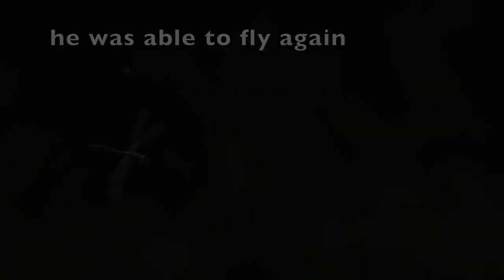Rescuing a Dragonfly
Rescue of a dragonfly that was about to die drowned in a river while looking for a mate to reproduce. "I arrive in time to offer my hand to get on and save their life. I was very happy to see her fly free again".